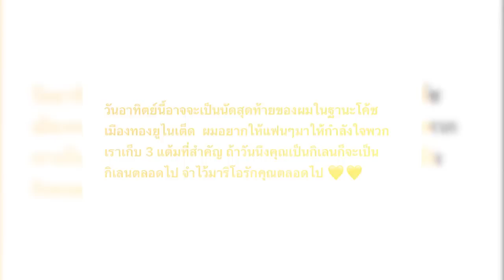10เรื่องน่าจดจำไทยลีก 2022/23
10เรื่องน่าจดจำ ไทยลีก 2022/23

เสื้อ ตูดูบอลไทย ตัวใหม่มาแล้ว🔥🔥👕
KELME x TDBT 🐾🇹🇭 𝗧𝗼𝗼𝗱𝗼𝗼𝗯𝗮𝗹𝗹𝘁𝗵𝗮𝗶 𝗝𝗲𝗿𝘀𝗲𝘆 𝟮𝟬𝟮𝟯 กับคอนเซ็ปท์ "WE ARE THAILAND" แฟนพันธุ์แท้และชาวตูดูบอลไทย ต้องมีนะ!!
👕 Size Availability: S-5XL (จำนวนจำกัด)
📌 ราคา 690 บาท
🛒 สั่งได้ทาง Line : @tdbtshop

🇭🇰ไปเชียร์ช้างศึกที่ฮ่องกงกัน ! 🇹🇭
✈️ เดินทาง 18-20 มิ.ย.นี้ 3วัน 2 คืน
🏷 ราคาเพียง 2️⃣9️⃣,9️⃣0️⃣0️⃣
🧑‍🤝‍🧑 ไปกับ ตูเต้ ตูดูบอลไทย  และ ปาล์ม3บาท5บาท DJ Palm

หรือ แอดไลน์ Y1Y111